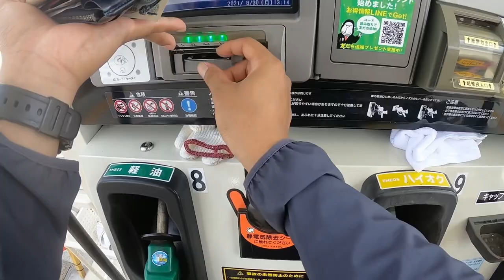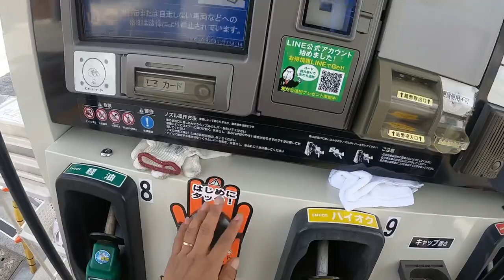BERANGKAT KERJA DI JEPANG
Di video ini saya berangkat kerja sambil ngasih tau sedikit tentang aturan boncengan pake motor di Jepang
Tonton aja videonya ya guys
Perkenalkan
Nama: andri yoshida(Nama channel)
Nama anak :naito
Nama istri: miyuki
Merk motor:Kawasaki ninja400cc
 Saya kerja Di sebuah perusahaan yang ada Di jepang sebagai karyawan (kuli)